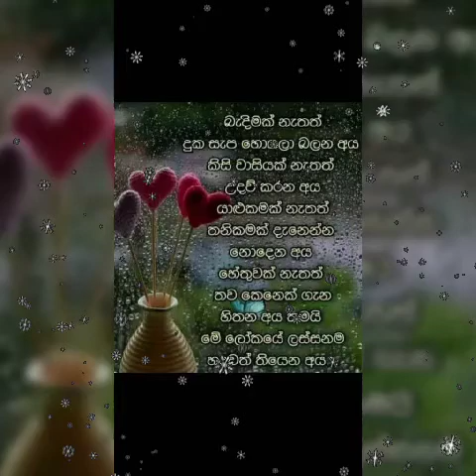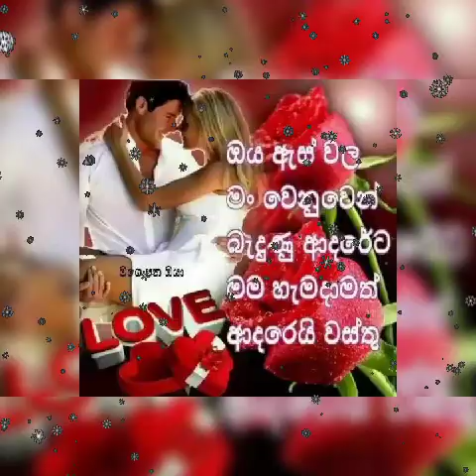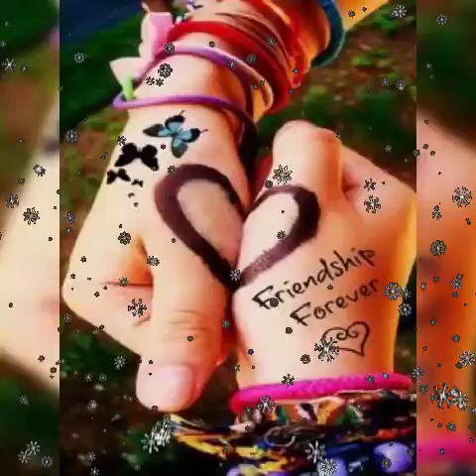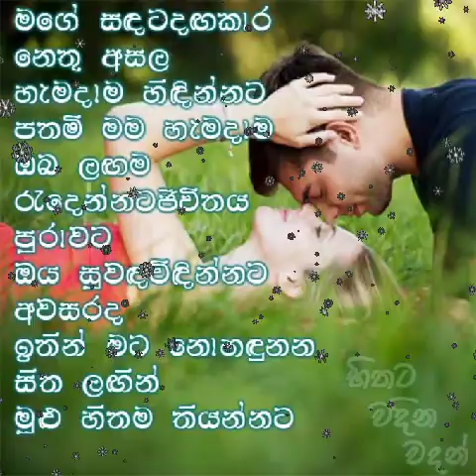Oba mats😢😢😢tharuwaki ganaduri 😢😢😢tayakade dedulana😢😢😢